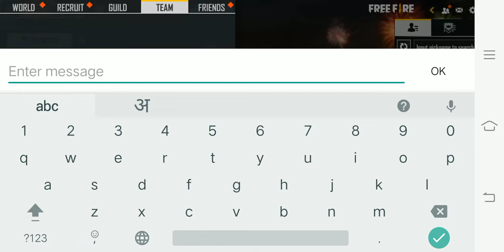ni manega bnda kya kre 🤔🤔